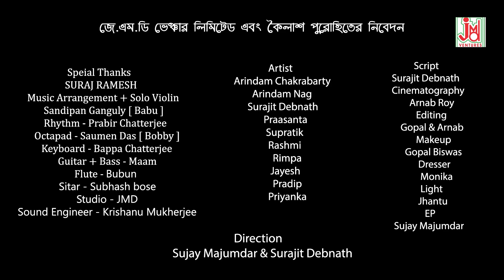প্রেম পিরিতি ভালোবাসা // একটা ভালোবাসার সপনের গান // সনজিৎ মণ্ডল //লোকসংগীত //JMD Ventures //NEW2021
Title : প্রেম পিরিতি ভালোবাসা
Artist : সনজিৎ মণ্ডল

Lyrics :-মনিমোহন দাস
Tune :- সনজিৎ মণ্ডল
Music Arranger :- সন্দীপন গাঙ্গুলি
Audio Recording Studio - JMD
Recodist - : কৃষ্ণনু মুখার্জী
Video Director : SUJOY MAJUMDAR
Make-up & Dress
# Category- লোকসংগীত
# Language- Bengali
# Pictured By-